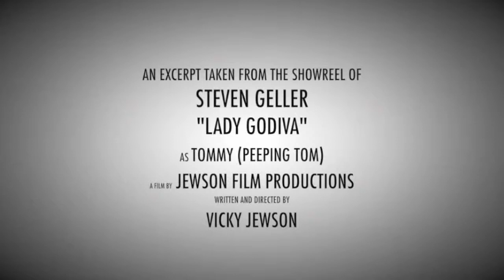Steven Geller in Lady Godiva